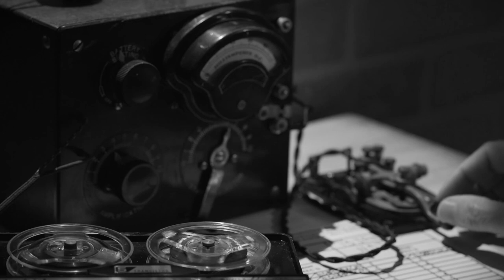When Japanese Soldiers Ate Captured US Pilots During WWII...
The island of Chichijima, at first glance, may seem an unremarkable place in the vast Pacific Ocean. Part of the Ogasawara archipelago, Chichijima lays some 150 miles north of Iwo Jima and 500 miles south of the Japanese home islands and is not even the size of New York city’s central park. And yet, it’s geographical location made it a prime piece of real estate for the defence of Japan against the Allied powers as they moved in on the home islands during late 1944, closing the noose on their enemy who had raged across the Pacific and Asia two years earlier.

However, this is not the story of some cataclysmic battle for control for the islands during the war, in fact the United States decided to bypass them altogether in their march towards Japan, preferring to bomb it into submission instead. It was also not a site where like at so many other places in the Pacific Theatre, fate intervened on one side or the other. Instead, the island set the stage for one of the most unnecessarily gruesome tales of the entire conflict. This is the story of the Chichijima Incident. Welcome to Wars of the World.

0:00 Introduction
1:39 War Comes to Chichijima
4:58 Tachibana’s Test
14:33 Cover-Up

Narrated by: Will Earl
Written & Researched by: Tony Wilkins
Edited by: James Wade & Kieran Kennerley